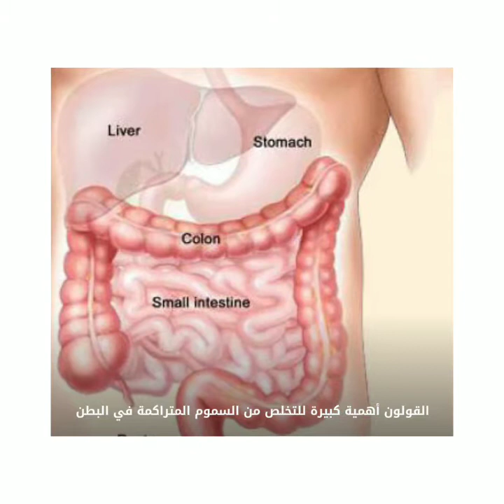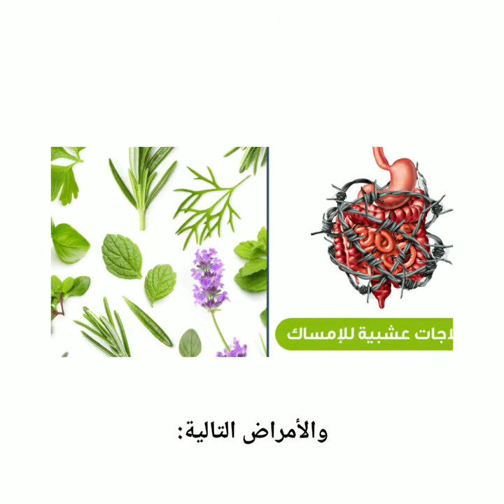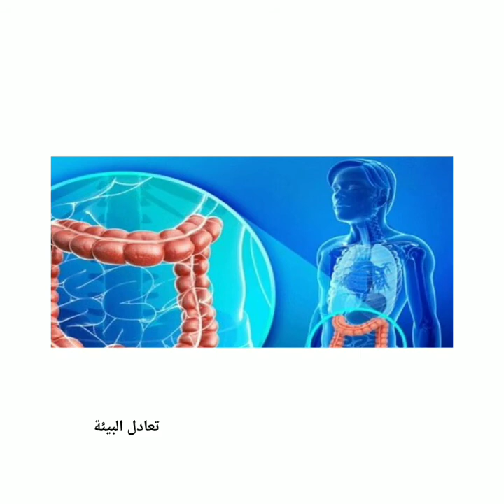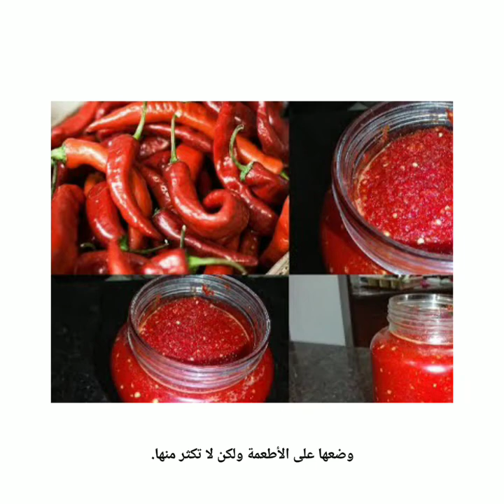َتنظيف الأمعاء. الطريقة السحرية لتنظيف الأمعاء من السموم 2020